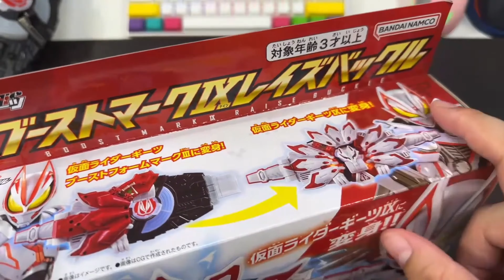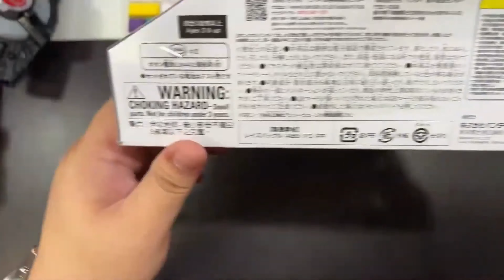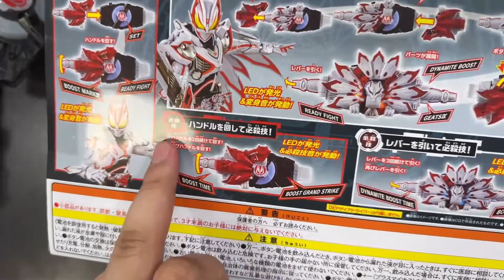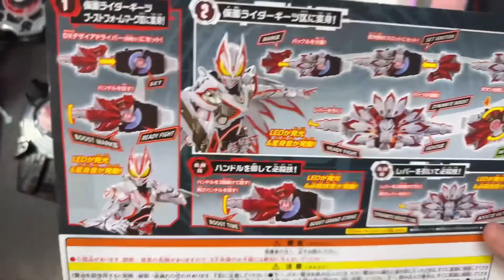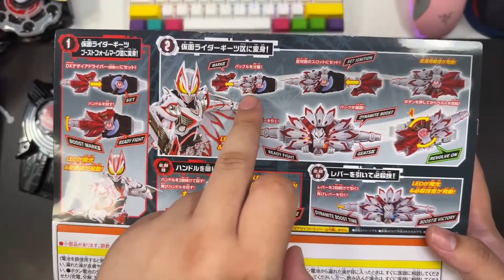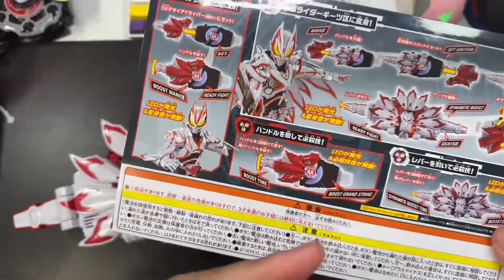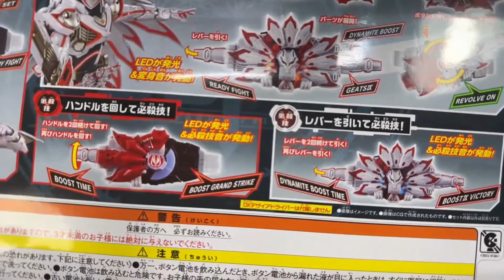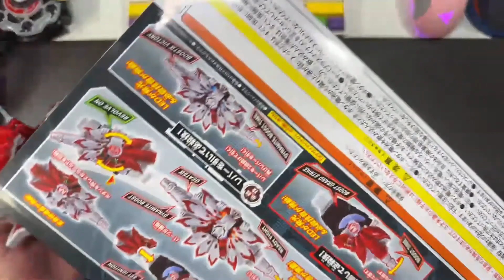[사용기] DX 부스트 마크IX 레이즈 버클, 가면라이더 기츠 : 다이너마이트 부스트!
Title = 가면라이더 기츠, 仮面ライダーギーツ, Kamen Rider Geats
Product = DX 부스트 마크IX 레이즈 버클, DX 부스트 마크9 레이즈 버클, DXブーストマークIXレイズバックル, DXブーストマーク9レイズバックル, DX Boost MarkIX Raise Buckle, DX Boost Mark9 Raise Buckle
Film, Video, Mix, Record, Photo, Edit = anypo 에니포 エニポ 曀柅蒲

※ 제대로 된 의견이나 비판은 괜찮지만
　 문제 있는 비난(반말, 욕설, 모욕, 홍보, 도배 등)을 하시면
　 댓글 삭제 및 사용자 차단, 심할 경우 법적으로 조치하도록 하겠습니다.

변신 벨트 DX 디자이어 드라이버,変身ベルト DXデザイアドライバー,라이더 코어 ID(가면라이더 기츠 코어 ID),ライダーコアID（仮面ライダーギーツコアID）,Rider Core ID(Kamen Rider Geats Core ID),DX 매그넘 슈터 40X,DXマグナムシューター40X,DX Magnum Shooter 40X,DX 매그넘 레이즈 버클,DXマグナムレイズバックル,DX Magnum Raise Buckle